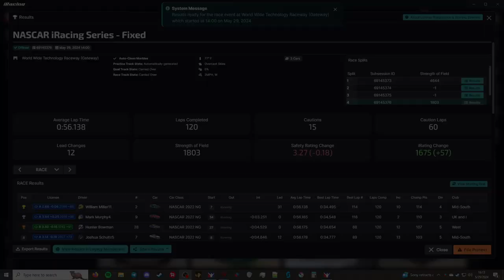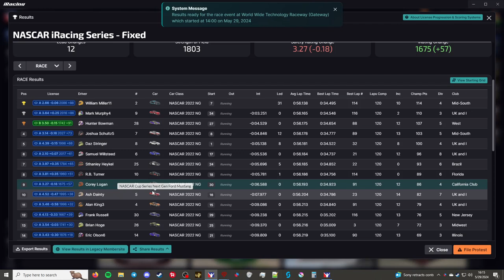NiS Fixed - World Wide Technology Raceway - "They Keep Wrecking Me"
This is the NASCAR iRacing Series. This week the series is racing at Charlotte Motor Speedway.

Processor: Intel Core i7-6700K 6th Gen (Skylake) Quad-Core 4.20 GHz

Ram: G.SKILL Aegis 16GB (2 x 8GB)

Chapters
00:00 - Intro
00:30 - Grid up and pace laps
04:07 - Race
1:14:36 - Checkered Flag
1:15:50 - Crashes
1:23:00 - Results